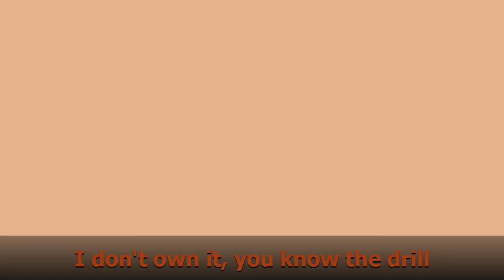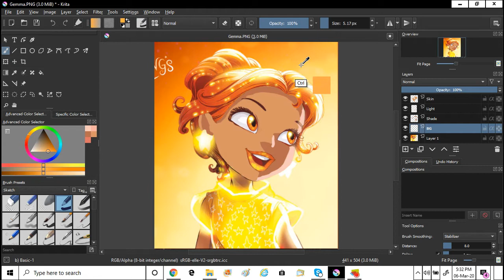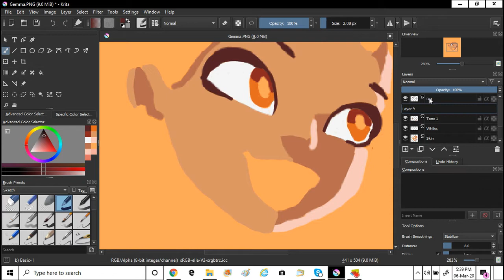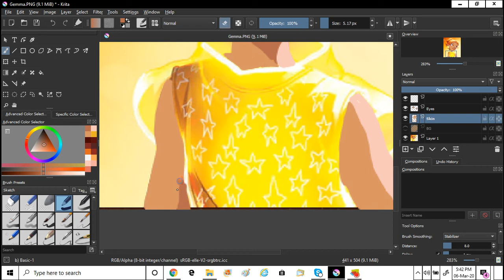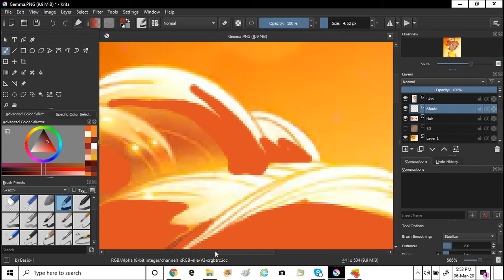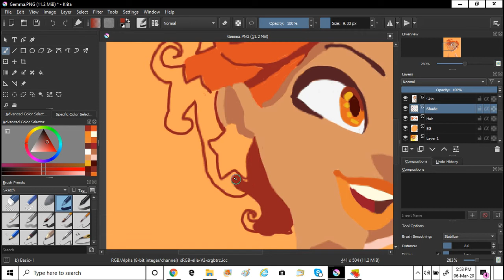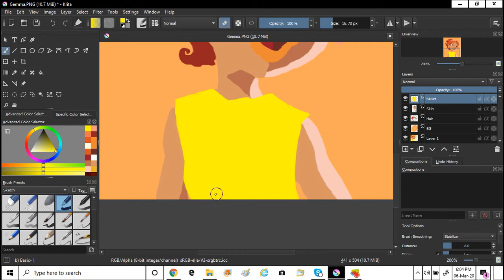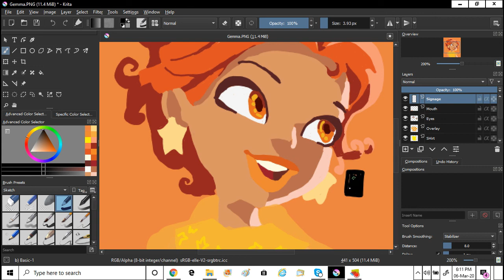Star Darlings Speedpaint - Gemma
Greetings! This is a speedpaint of Gemma from Star Darlings which took me 46 mins to do in real time.